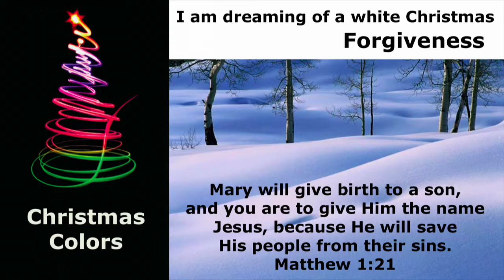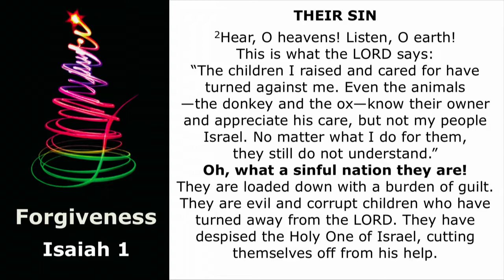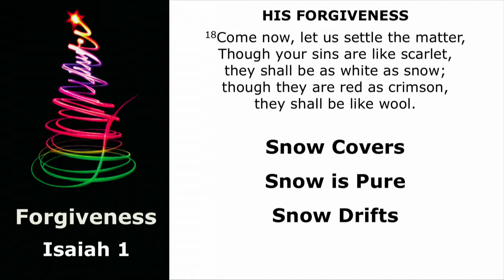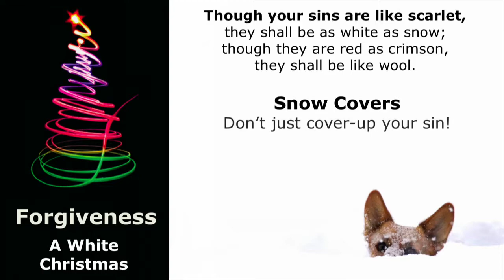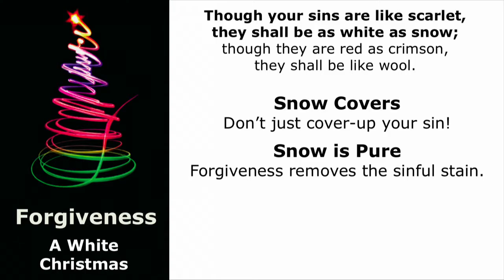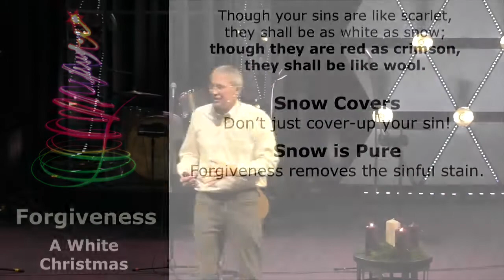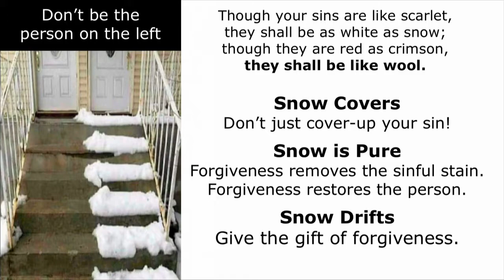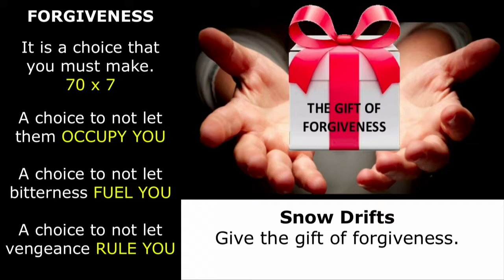"Christmas Colors - White"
Pastor Dan Johnson